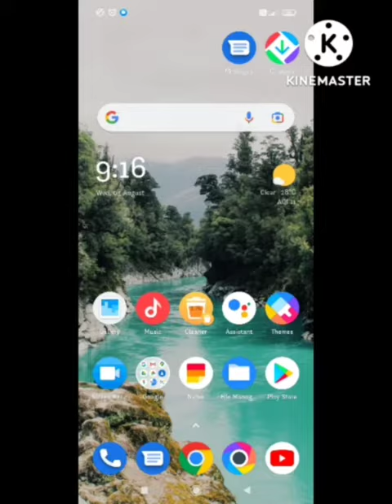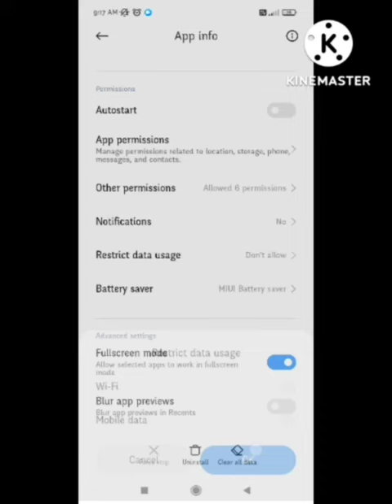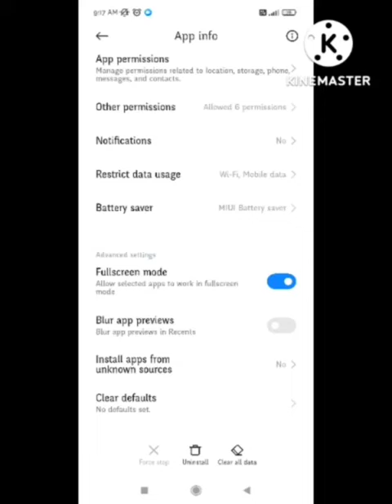Fix snapchat failed to start several times. restore it by clearing history problem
1) Snapchat failed to start

2) Snapchat failed to start several times restore it by clearing history

3) Fix snapchat failed to start several times. restore it by clearing history problem 2022